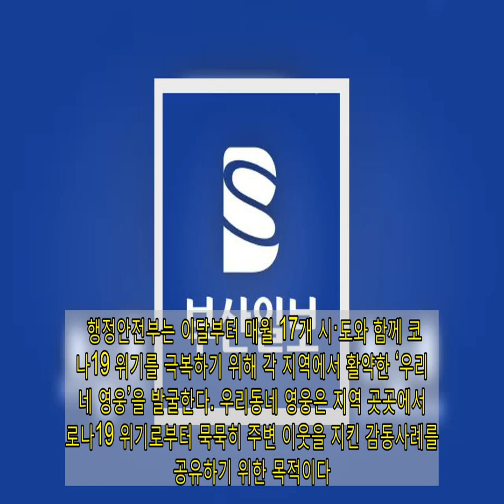행안부, 코로나 극복 ‘우리 동네 영웅’ 발굴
행정안전부는 이달부터 매월 17개 시·도와 함께 코로나19 위기를 극복하기 위해 각 지역에서 활약한 ‘우리동네 영웅’을 발굴한다. 우리동네 영웅은 지역 곳곳에서 코로나19 위기로부터 묵묵히 주변 이웃을 지킨 감동사례를 공유하기 위한 목적이다. 또 거리두기 등으로 단절된 지역공동체 구성원 간의 유대를 회복하고 연대와 협력의 분위기를 확산시키기 위해 마련됐다. 코로나19 종식을 위해 매진하고 있는 의료진 뿐만 아니라 자원봉사자, 주민자치회, 국민운동단체, 공직자 등 다양한 지역사회 구성원의 작은 실천들이 소개될 예정이다. 먼저 인천과 경기도를 시작으로 10월까지 7개월간 각 시·도의 ‘우리동네 영웅’을 선정한다. 이달에는 경기도와 인천에서 각 3명씩 총 6명의 ‘우리동네 영웅’이 선정됐다. 인천의 영웅으로 선정된 고인순 씨는 ‘망백의 기부천사’로 추천된 경우. 코로나19로 어려움을 겪는 이들을 도와달라며 성금을 기부하고 평소 된장, 간장 나눔 등으로 어려운 이웃을 지원해왔다. 경기도의 영웅으로는 의료진에게 사랑의 도시락과 쿠키를 전달하고, 독거노인에게 생일 도시락을 전달해온 지역사회보장 협의체 쿠키 봉사대 김미옥 씨가 뽑혔다. 황석하 기자 hsh03@